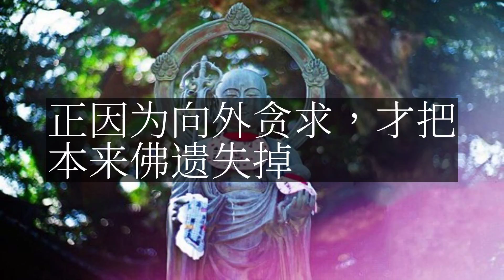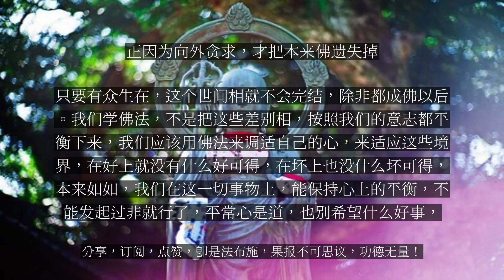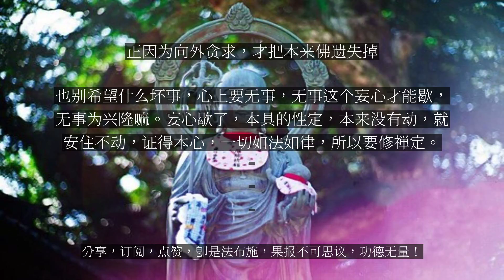【人间修行录】 正因为向外贪求，才把本来佛遗失掉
正因为向外贪求，才把本来佛遗失掉

我们众生向外贪著、妄想执著这一切事物，在这一切事物上起妄心，造生死业。所以见诸法的差别相，憎爱取舍，令心不停的生住异灭，所以覆盖纠缠我们的真性。虽然本来是佛，但是却把本来佛遗失掉了，循业发现我们这一期生死果报——正报身心、依报世界。大家在生活实践中身临其境，深有体验。桌子为什么不苦呢？因为它没有心，它是无情之物，我们是含灵众生，有灵知之性，见了坏的事情就瞋恨忧愁恐惧，见了好的事情就贪爱，想据为己有，这都是用心的事啊，这本身就是苦，就是罪业，就是生死。正因为向外贪求，才把本来佛遗失掉。心不停的生住异灭，这就是散乱、掉举。不散乱，不掉举，疲劳了昏沉大睡，这也是妄心的力量和作用覆盖真性。所以心不得安定，修禅定就是要降伏其心。我们不向外贪著，不妄想执著，他愿意好就好，不好就不好，随其自然，不要去强行主宰，非得这样，非得那样，我们能主宰得了吗？一个人一个心，一个人说一种话，一个人做一种事，千差万别，善恶，罪福，逆顺，这是世间相，佛说：“世间相常住”，只要有众生在，这个世间相就不会完结，除非都成佛以后。我们学佛法，不是把这些差别相，按照我们的意志都平衡下来，我们应该用佛法来调适自己的心，来适应这些境界，在好上就没有什么好可得，在坏上也没什么坏可得，本来如如，我们在这一切事物上，能保持心上的平衡，不能发起过非就行了，平常心是道，也别希望什么好事，也别希望什么坏事，心上要无事，无事这个妄心才能歇，无事为兴隆嘛。妄心歇了，本具的性定，本来没有动，就安住不动，证得本心，一切如法如律，所以要修禅定。...